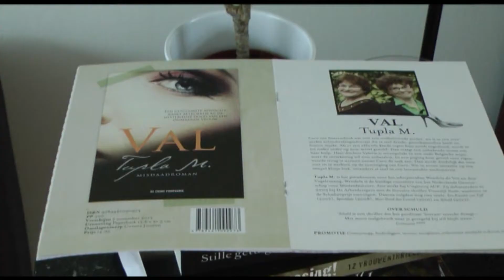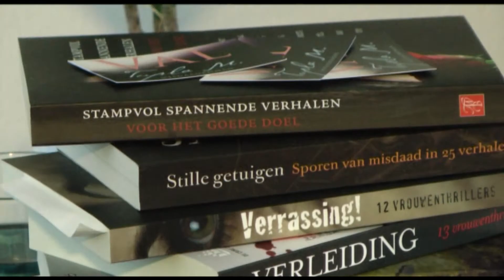Tupla M Val